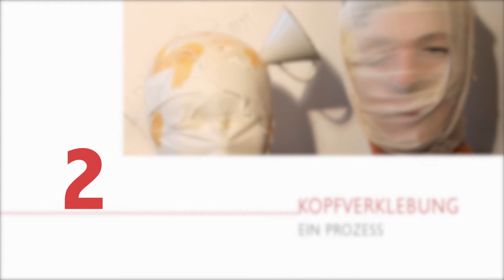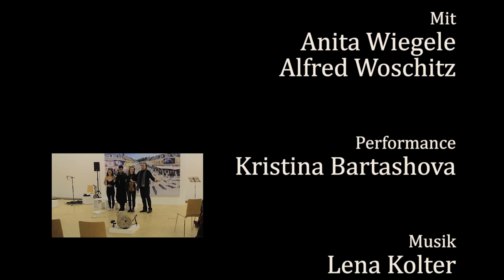Kopfverklebung im Künstlerhaus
KOPFVERKLEBUNG
von Anita Wiegele

"Kopfverklebung im Künstlerhaus", aufgezeichnet am 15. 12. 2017 im Künstlerhaus Klagenfurt im  Rahmen der Abschlussveranstaltung des Projekts kopf.head.glava.

Mit
Anita Wiegele
Alfred Woschitz

Performance
Kristina Bartashova

Musik
Lena Kolter

Aufnahme & Gestaltung
Chris Haderer

Das Buch von Anita Wiegele ist im Verlagshaus Hernals erschienen.

Done without light & money.